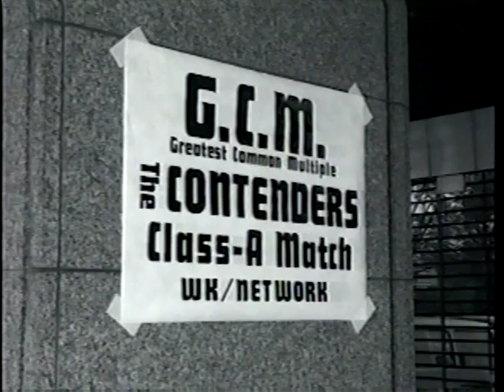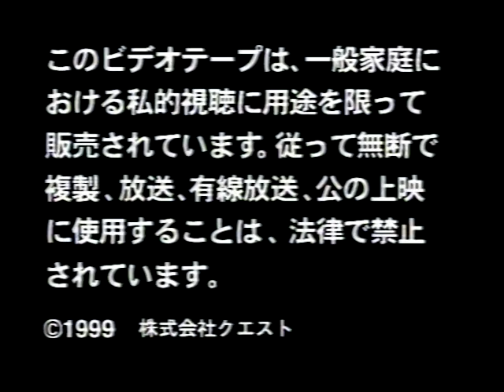1999 10 17 The Contenders 2 MMA Caol Uno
Highlights of Contenders I 1/31/99

Shuichiro Katsumura vs Takeyasu Hirano

Masato Shiozawa vs Yoshinobu Ota

Mitsuyoshi Hayakawa vs Hideki Kanai

Masaru Gokita vs Tomoharu Umezawa

Hideki Kadowaki vs Jinzaburo Yonezawa

Hiroyuki Kojima vs Takeshi Imamura

Takuya Wada vs Osamu Yoshimoto

Akihiro Gono vs Minoru Toyonaga

Caol Uno vs Osami Shibuya

Yasushi Miyake vs Takanori Gomi